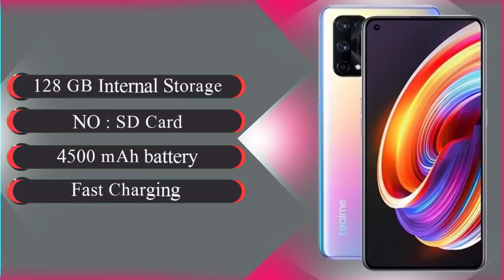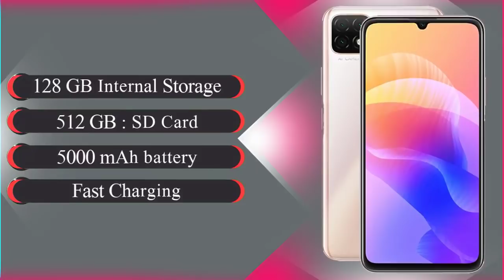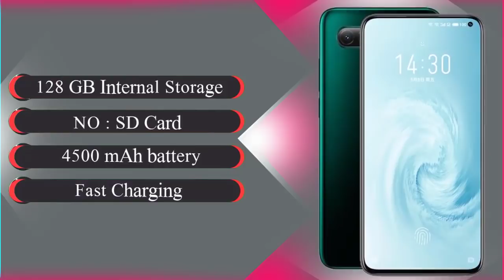Top 5 UpComing Phones in October 2020 with Price & Launch Date in india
1) Xiaomi Redmi 10X Pro,

2) ZTE Axon 20,

3) Realme X7 Pro,

4) Huawei Enjoy 20,

5) Meizu 17,